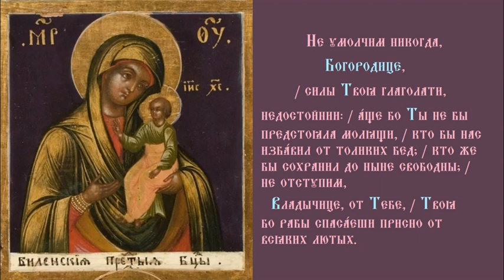Икона Богородицы Виленская Тропарь Духовное песнопение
Празднование
27 апреля
28 февраля
                                           История
Ви­лен­ская ико­на Бо­жи­ей Ма­те­ри на­пи­са­на свя­тым еван­ге­ли­стом Лу­кой. Дол­гое вре­мя она бы­ла ро­до­вой свя­ты­ней гре­че­ских им­пе­ра­то­ров в Кон­стан­ти­но­по­ле. В 1472 го­ду ико­ну пе­ре­нес­ла в Моск­ву Со­фия Па­лео­лог, су­пру­га ве­ли­ко­го кня­зя Мос­ков­ско­го Иоан­на III (1462–1505). В 1495 го­ду ве­ли­кий князь бла­го­сло­вил этой ико­ной свою дочь Еле­ну при вы­да­че ее за­муж за Ли­тов­ско­го ко­ро­ля Алек­сандра. В честь пе­ре­не­се­ния ико­ны в быв­шую сто­ли­цу Лит­вы г. Виль­но уста­нов­ле­но празд­но­ва­ние 15 фев­ра­ля. Поз­же свя­тую ико­ну по­ста­ви­ли в Пречистенском хра­ме, в ко­то­ром бы­ла по­гре­бе­на кня­ги­ня Еле­на.

Иоанн Гроз­ный, пы­та­ясь вер­нуть чу­до­твор­ную ико­ну в Моск­ву, пред­ла­гал за нее ко­ро­лю Си­гиз­мун­ду 50 знат­ных ли­тов­ских плен­ни­ков, но ко­роль ре­ши­тель­но от­ка­зал, по­то­му что все ду­хо­вен­ство, как пра­во­слав­ное, так и уни­ат­ское, не хо­те­ло ли­шить­ся это­го со­кро­ви­ща.

В Пре­чи­стен­ском со­бо­ре ико­на пре­бы­ва­ла до по­ло­ви­ны XVIII ве­ка, а по­том бы­ла пе­ре­не­се­на вме­сте с мит­ро­по­ли­ей в Ви­лен­ский Свя­то-Тро­иц­кий мо­на­стырь, на­хо­див­ший­ся то­гда в рас­по­ря­же­нии ба­зи­ли­ан. Пре­чи­стен­ский же со­бор был от­дан уни­а­там. Толь­ко в 1839 го­ду Свя­то-Тро­иц­кий мо­на­стырь вме­сте с ико­ной Оди­гит­рии был воз­вра­щен пра­во­слав­ным. С это­го вре­ме­ни чу­до­твор­ный об­раз Пре­свя­той Бо­го­ро­ди­цы пре­бы­вал там, при­вле­кая бла­го­го­вей­ное че­ство­ва­ние всех пра­во­слав­ных.

Во время Первой мировой войны многие святыни были эвакуированы из прифронтовой зоны Литвы и Белоруссии, в том числе и Виленская икона. В 1915 году икону вместе с мощами Виленских мучеников привезли в московский Донской монастырь, и после этого её дальнейшая судьба неизвестна.

Ико­на Оди­гит­рии на­пи­са­на на че­ты­рех дос­ках, со­еди­нен­ных вме­сте: из них сред­ние сде­ла­ны из ки­па­ри­са, осталь­ные из бе­ре­зы. В 1864 го­ду чу­до­твор­ная ико­на бы­ла под­нов­ле­на.